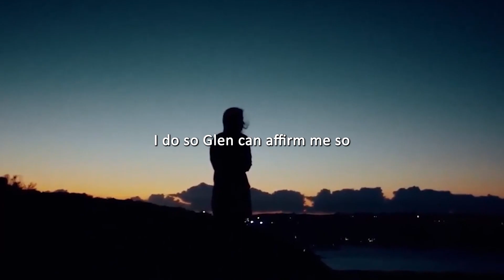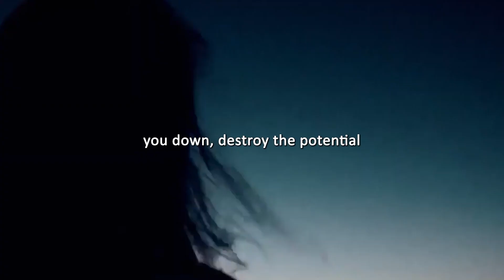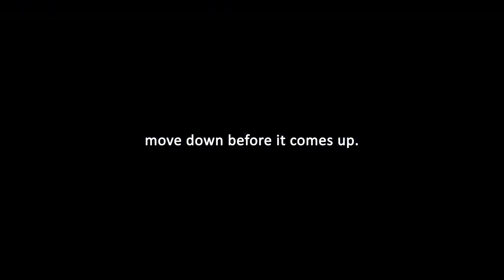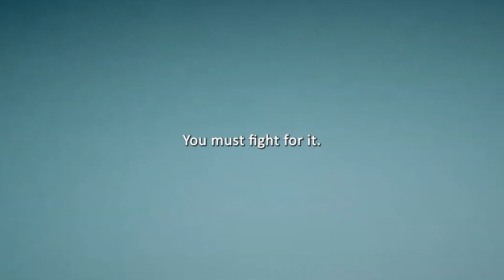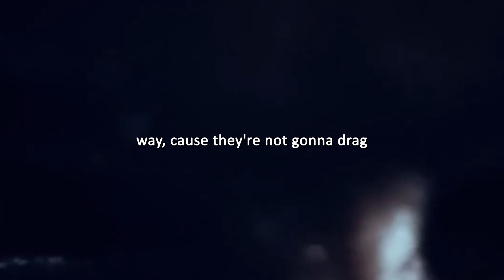IT'S TIME TO GRIND - 8 Minutes Afternoon Motivation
Get ready to conquer the day with our Afternoon Motivation video featuring David Goggins, Greg Plitt, Eric Thomas, Arnold Schwarzenegger, Coach Pain, Andrew Tate, and other inspiring speakers. Learn how to push beyond your limits, achieve your goals, and become the best version of yourself. Hit play and let's get motivated!

►Speakers:
David Goggins
Greg Plitt
Eric Thomas
Arnold Schwarzenegger
Coach Pain
Andrew Tate

►Follow Minutes Motivation on Social Medias

Drop us a DM in our Instagram inbox.

All footage used in our videos are licensed through Artlist. We own commercial licenses for all the content used in our videos.